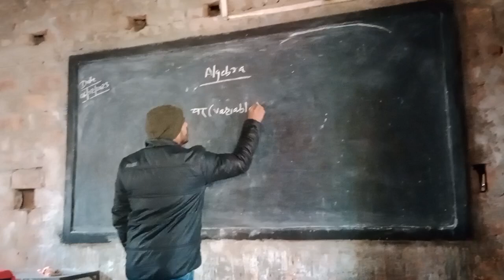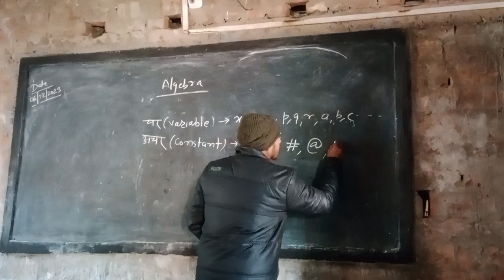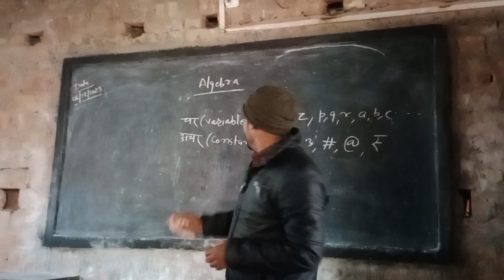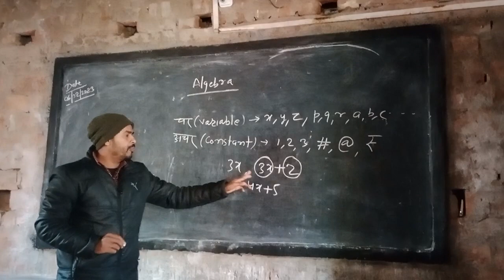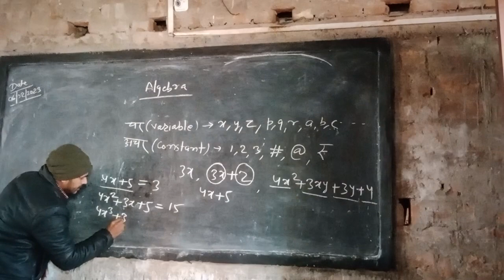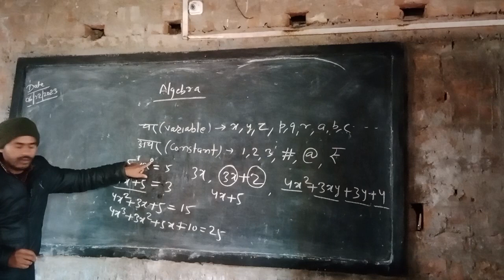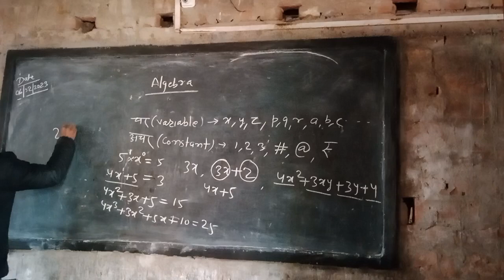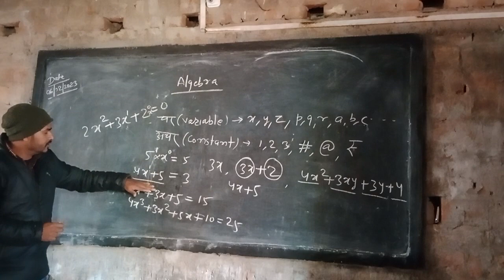Basic Algebra Class 8th